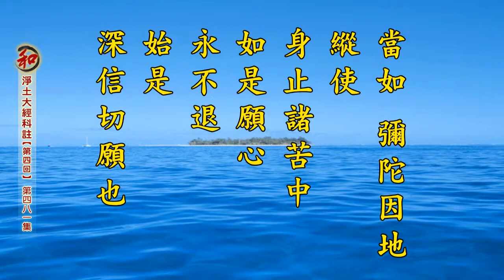二零一四凈土大經科註 481 淨空老法師